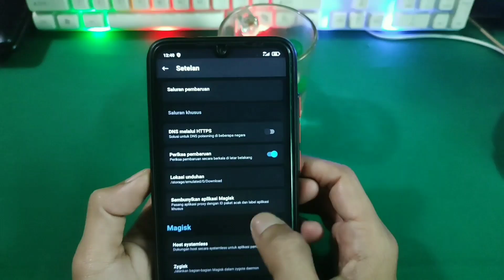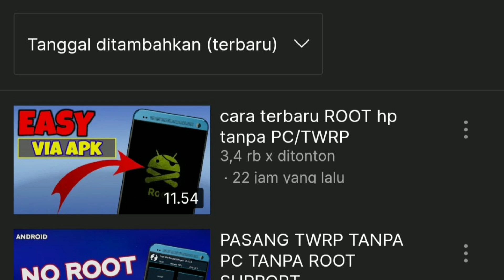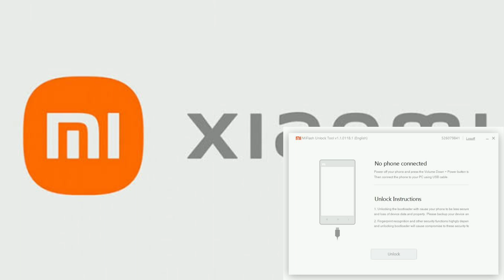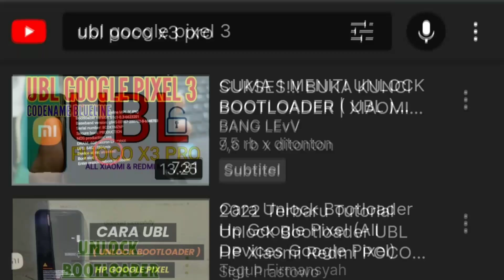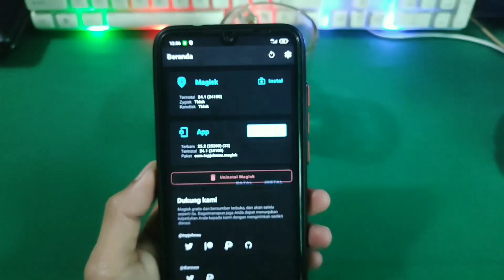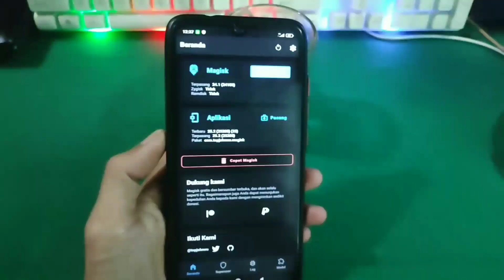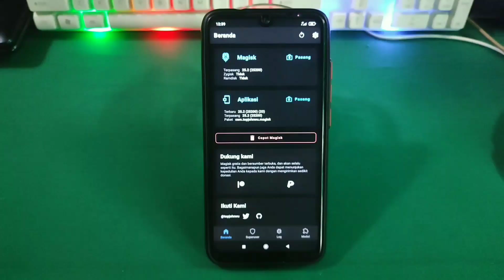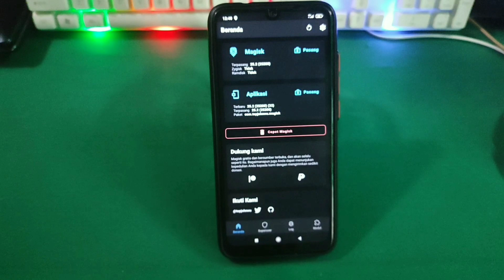Cara Update MAGISK MANAGER Terbaru! Tanpa PC!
MAGISK ANDROID 11/12 - update MAGISK MANAGER terbaru 25.2